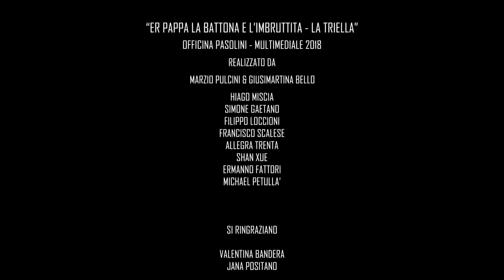triella pasolini 2018